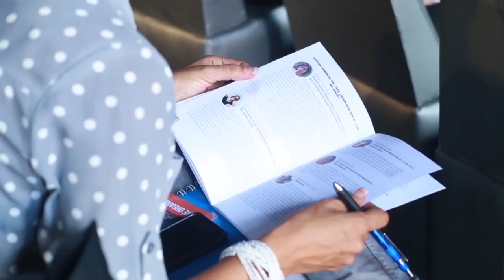Festival internacional Jazz Plaza 2016 en su 32 edición De La Habana a Santiago-Noticiero